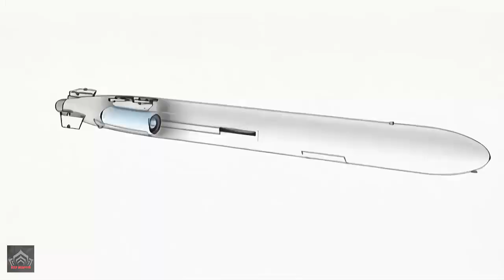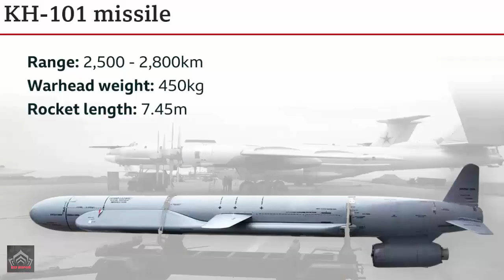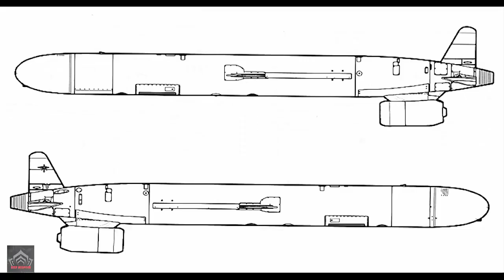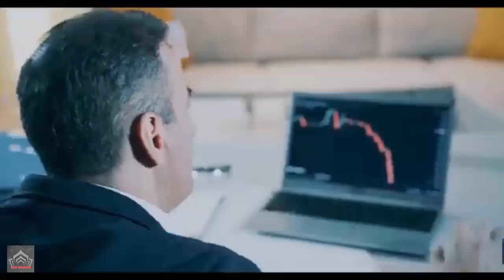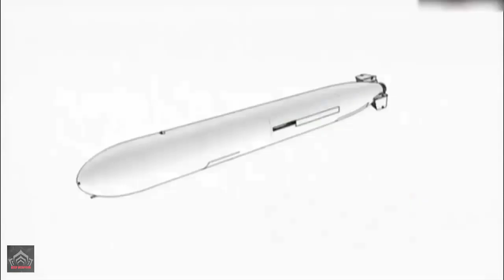Russia now producing 8x more AS-23 missiles since the sanctions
Now, let’s focus on the materials used for producing the Kh-101 missile. The choices are varied, but the primary ones are titanium and aluminum. The Russian Federation stands out as one of the world’s leading titanium producers. Russia’s vast titanium reserves and cutting-edge production capabilities place it among the top producers globally.